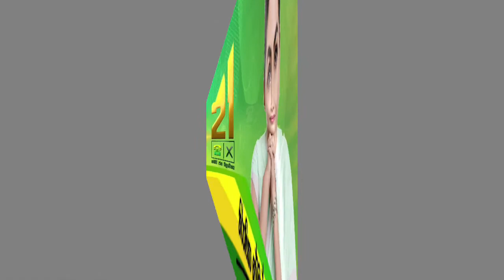හිරුණිකා සමගි ජන බලවේගයෙන් දොට්ට